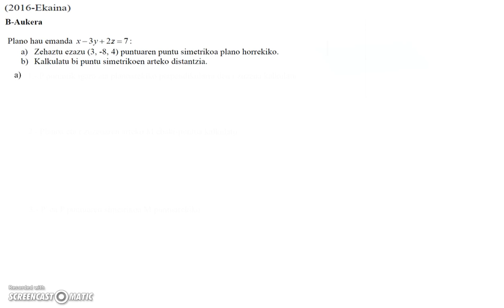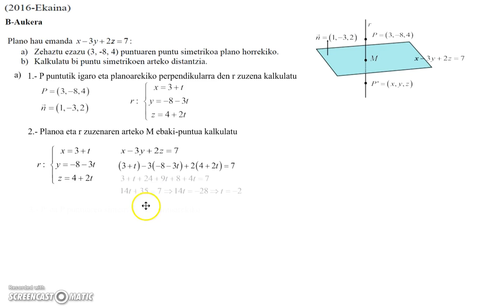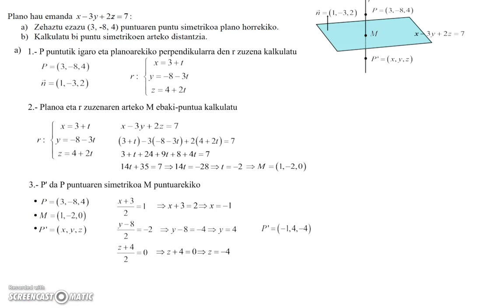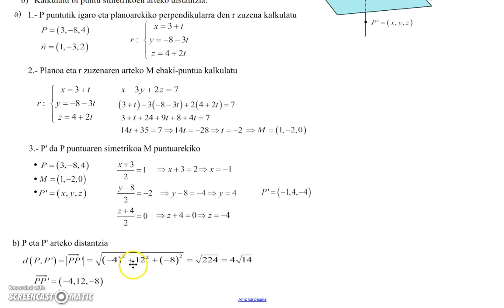Mate II, geometria simetrikoa plano batekiko SELEK 2016 ekaina B